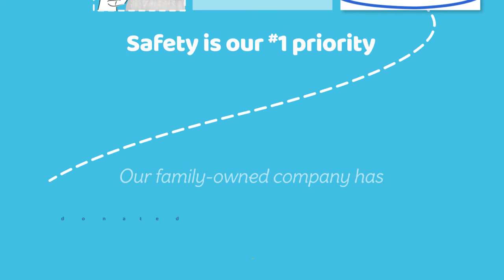Simmons Kids® Silent Auto Gliding Deluxe Bassinet (by Delta Children)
Lull your baby to sleep with the relaxing, automatic gliding movement of the Silent Auto Gliding Deluxe Bassinet from Simmons Kids®. With a push of a button, the bassinet’s whisper-quiet gliding motion is activated, and the smooth sway of the bassinet will help your newborn drift to sleep peacefully. Outfitted with other electronic features that’ll help Baby power down, this bassinet comes outfitted with an Activity Mobile Arm that plays soothing music and features twinkle lights, a nightlight and rotating plush toys—it has everything you need to effortlessly tackle bedtime with your newborn. Built with locking wheels and a lightweight frame to make it easy to move from room to room, this bassinet ensures your little one will have a safe spot to rest in any room of the house—it’s ideal for bedtime or daytime naps, since the adjustable canopy allows you to block light in order to create a serene sleep space anywhere and anytime.